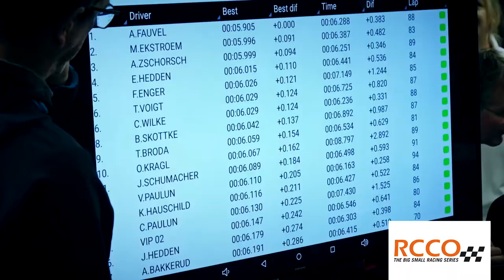RCCO 2018 | Round 9 | MiniRX | Audi e-tron Vision RCCO wins Mini RX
Audi driver Thomas Voigt scored his fourth victory of the season in the Mini RX event at the World RX event at the Estering in Buxtehude. Guest drivers: Mattias Ekström and Andreas Bakkerud.